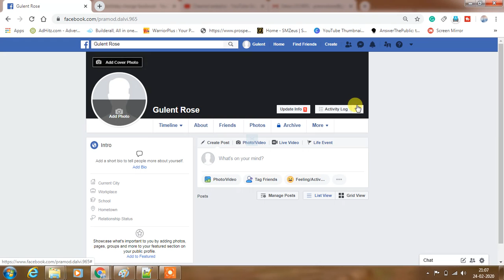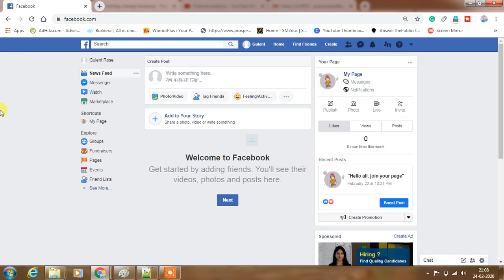Facebook Birthday Notification Off Kaise Kare|Facebook Se Apna Birthday Notification Band Kaise Kare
Best Youtube Equipment/Gadgets I Had used & recommend to Others Youtubers :
1.Head Phone With Mic
1.Smart Wireless Head Phone
1.My SMARTWATCH
1.My Smart Mobile Stand
2.Noise Free Boya Mic
3.Smart Android Mobile
4.Smart Mobile Gimble
5.Smart Wireless Mic
6.My Smart DSLR
7.My Smart Vlogging Camera
8.Duel Mic for Interview
9.Smart Windows Laptop For Editing
10.My Smart My Macbook pro
11.My Smart iMac
12.My UltraWide Monitor Screen
13.Smart Tripod Stand
14.Smart DSRL HANDLE GIMBAL
15.SMART LIGHTING SETUP
16.My Smart DRONE
17.SMART LENS 50MM PRIME
18.SMART Lense 70-200mm ZOOM
19.SMART 24-105MM INDOOR
20.SMART Gopro